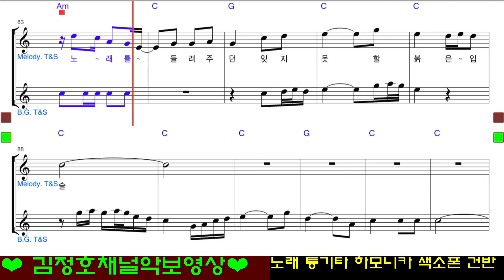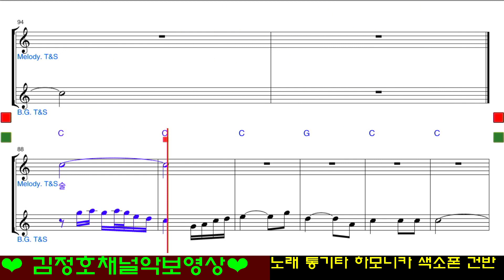붉은입술 테너색소폰악보 saxpohone lesson (레슨상담01063016175) (경남마산)